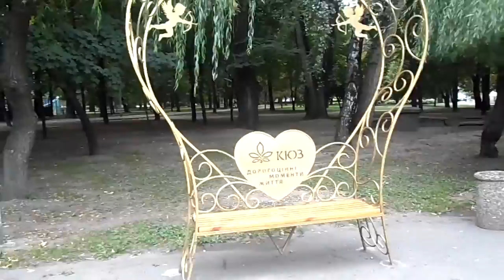Парк . Прогулка в парке летом. Украина. A walk in a city park .Ukraine .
A walk in a city park
Ukraine
Summer 2016
weekend

Украина
г.Каменское
Парк
Городской парк
У фонтана
Прогулка в парке летом
Лето 2016
Гуляем в парке с ребенком